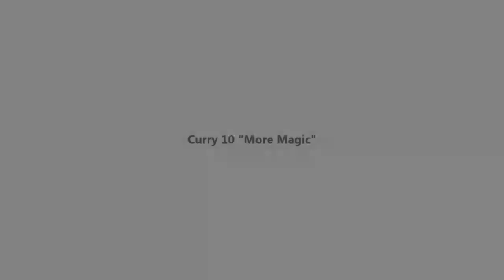Steph Curry Under Armour Curry 10 "More Magic" Out Now!!!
Under Armour Curry 10 "More Magic" Detailed Look